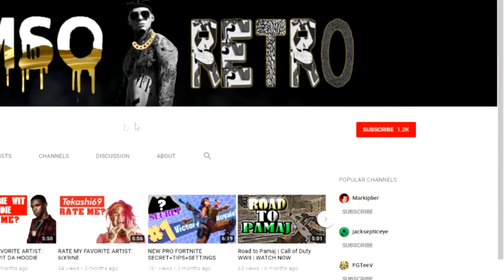TRIPLE ARCHETYPES IN NBA 2K19? THIS IS HOW THEY WOULD WORK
This video is about my theory on triple archetypes in NBA 2k19. Everything I say is my own opinion. I don't have any inside info from any nba 2k dev team, ronnie 2k or any famous youtubes like pretty boy fredo, agent00, SWANTE, STEEZO THE GOD, HANKDATANK, annoyingtv, or imdavis.
NBA 2K19 is going to be the game I blow up on so make sure you're loyal before I become a big youtuber.
The instrumental playing in the background isn't mine. If you put on post notifications comment that you did and ill pin it if you're first.